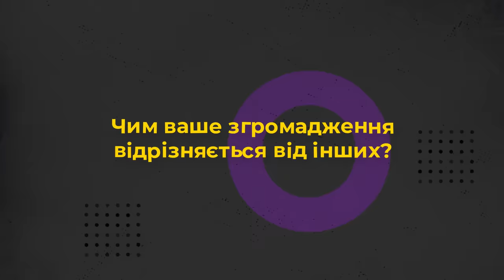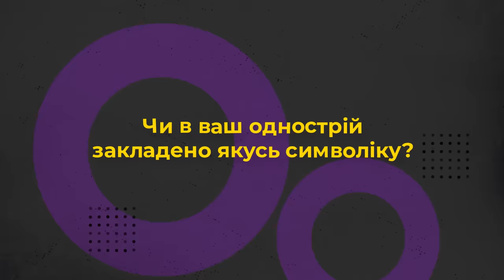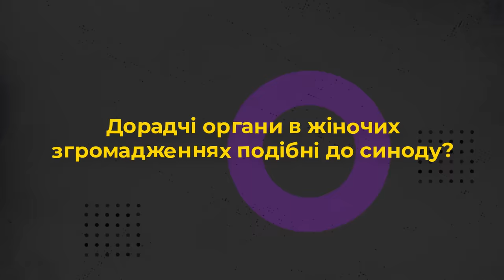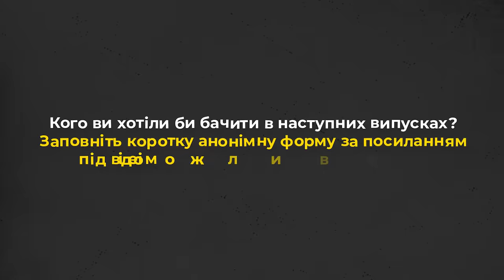Чи мають сестри свої «синоди»? 10 запитань монахині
Запрошуємо до перегляду 10 запитань до монахині.

Прийди й подивися це відео: про Церкву з перших вуст:
    • Яким є шлях кандидатки у черниці?
    • Чи мають сестри свої «синоди»?
    • Хто такий о. Кирило Селецький?
    • На які провінції поділяється згромадження?

Про це та інше дізнаєтеся у проєкті Живого Телебачення від сестри Єремії Слободюк (ОПДМ) з м. Черкаси.

Редактор: диякон Володимир Литвинчук
Оператори: Олександр Савранський, Володимир Стройков
Режисер монтажу: Дмитро Тарадайка
Продюсер: Марія Довганик

Поширюйте відео!

Україна молиться!